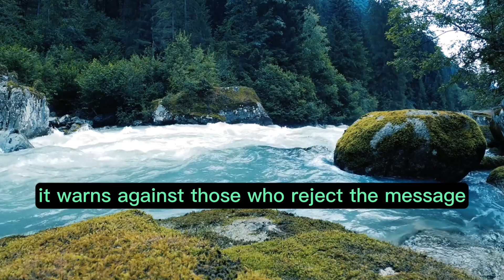Surah An-Naba’ (the Great News) Ch.78 - The Holy Qur'an - Meaning & Summary "audiobook" ☪️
Surah An-Naba', also known as "The Announcement" or "The Tidings" in English, is the seventy-eighth chapter of the Quran. This surah addresses various themes, including the Day of Judgment, the signs in creation, the consequences of human actions, and the attributes of Allah. Here is a brief Tafseer (interpretation) of some key themes and verses in Surah An-Naba':

1. The Announcement of the Day of Judgment:

Surah An-Naba' begins by emphasizing the significance of the announcement (naba') of the Day of Judgment. It underscores the certainty of this event and its importance in the lives of human beings.
2. The Signs in Creation:

The surah mentions various signs in creation, such as the creation of the heavens and the earth, the alternation of night and day, and the ships that sail in the sea. These signs are presented as evidence of Allah's power and ability to resurrect the dead.
3. The Creation of Human Beings:

Surah An-Naba' highlights the creation of human beings from a mixture of clay and fluid, emphasizing Allah's role as the Creator. It serves as a reminder of the origin of humanity and the importance of recognizing the Creator.
4. The Role of Messengers:

The surah acknowledges the role of messengers and their responsibility to convey the message of Allah to humanity. It warns against those who reject the message and engage in disbelief.
5. The Consequences of Human Actions:

Surah An-Naba' mentions the consequences of human actions and deeds. It highlights that individuals will be rewarded or punished based on their beliefs and actions on the Day of Judgment.
6. The Attributes of Allah:

The surah mentions some of the attributes of Allah, such as His knowledge and power. It emphasizes that Allah is well aware of everything happening in the universe and has control over all affairs.
7. The Disbelievers' Response:

The surah describes the response of disbelievers to the message of the Quran. It mentions their denial of the Day of Judgment and their rejection of the messengers. It serves as a warning about the consequences of disbelief.
In summary, Surah An-Naba' addresses the themes of the Day of Judgment, the signs in creation as evidence of Allah's power, the creation of human beings, the role of messengers, the consequences of human actions, the attributes of Allah, and the response of disbelievers to the message of the Quran. It serves as a reminder of the accountability in the Hereafter and the importance of recognizing divine signs and guidance.